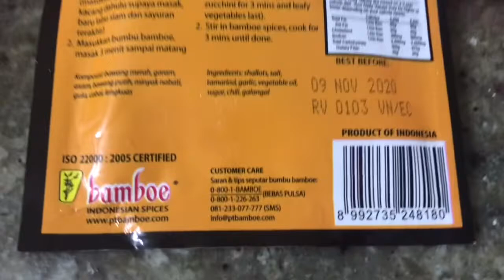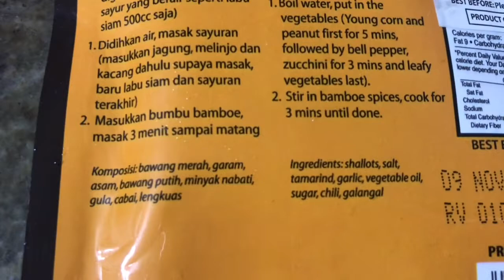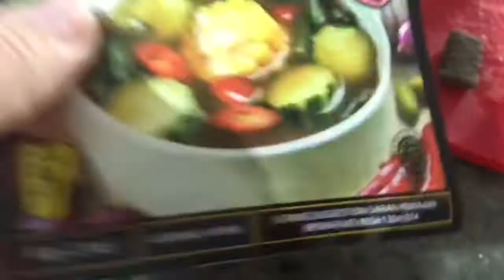Masak sayur asem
Hello fantastic people ...jumpa lagi ❤️
Di vlog kali ini aku masak sayur asem. Ikutin ya.